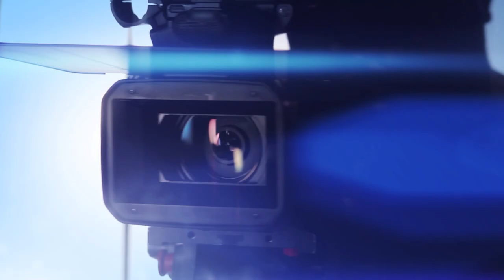Djilali KHARROUBI vs Romain MESTRE By VXS